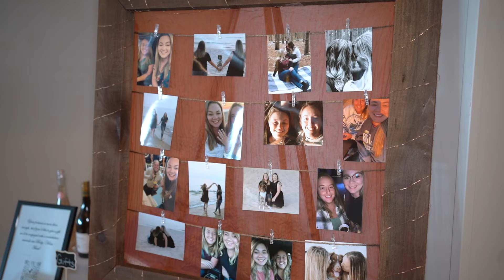Logan + Jessica | Wedding Teaser